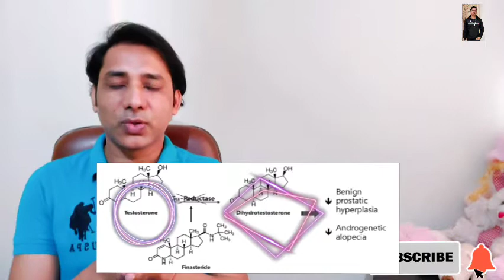Finasteride Tablet Best Solution for Hair Growth | Dev Siingh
here I am telling you all the detail of Finasteride tablet which use for Hair Growth .. kindly watch this video full and understand Each and Everything about Finasteride tablet..

kya aap hair growth k liye Finasteride tablet khate ho ? baal to honge lekin bache nahi, know the truth with Facts ..

क्या आप HAIR GROWTH के लिए

FINASTERIDE TABLET खाते हो ?

बाल तो होंगे, लेकिन बच्चे नहीं ...

सच जान लो

thanks for Everything, thanks for your Love and Blessings ❤

google

tweeter:-  @iamdevsiingh

I make information based video kindly consult Doctor before using any product or medicine ..thank you.

does finasteride tablet creates Errectile dysfunction?

how many tablet of finasteride we have to eat ?

what is the right time to eat finasteride tablet ?

Side effects of finasteride tablet,

benefit of finasteride tablet,

finasteride tablet for Hair loss,

finasteride tablet for Hair Growth,

1mg tablet of finasteride,

5mg finasteride for prostate cancer